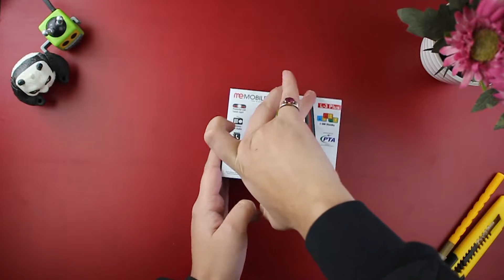Memobile L3 plus | Unboxing And First Impression | Black And Red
In this video, we will look on to the MEMOBILE L-3 Plus (3 sim phone)
MeMobile is a Pakistani Mobile manufacturer, assemble in Pakistan AJK
let's see what they have got in their sleeves. Its a classic phone

Me Mobile L 3 Plus (3 Sim Phone) Basic Details
Brand: MEMOBILE Phones
Features: Bluetooth Mobiles, Camera Mobiles, Dual Sim Phones, FM Radio Mobiles, Memory Card, MP3 Playback, Tripple Sim Phones, Video Recording, Wireless LAN
OS: Bada Phones
Price: Rs. 17,000
Camera Features:  VGA Cam